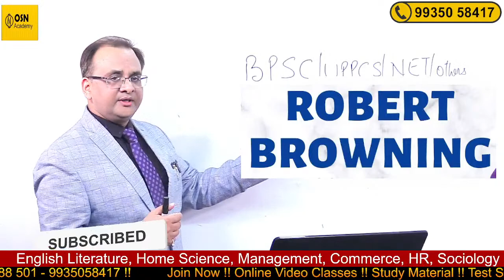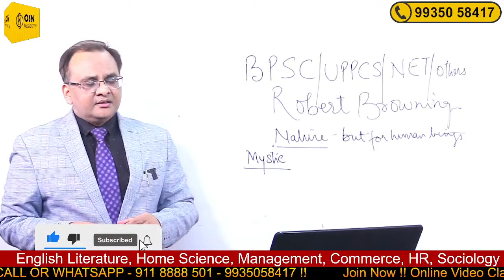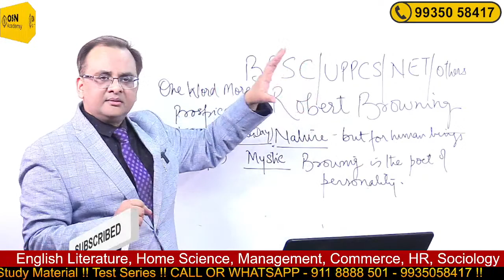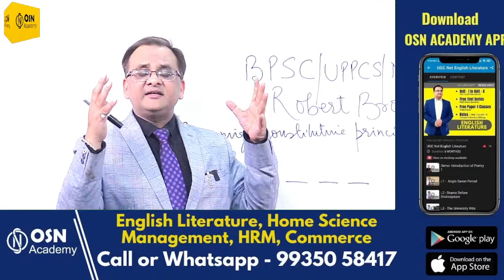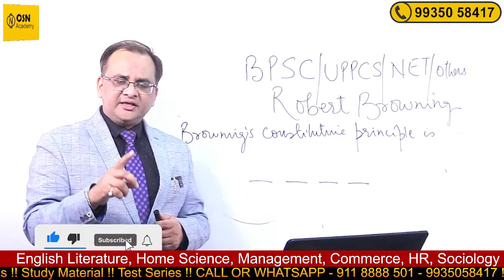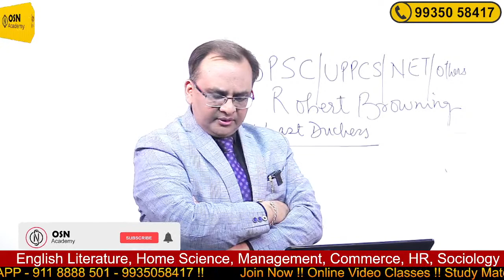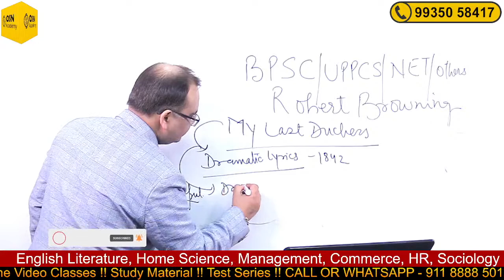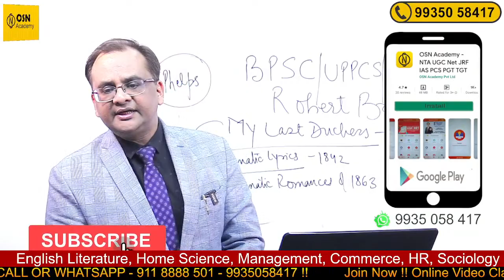Robert Browning in English Literature | Salient Feature | BPSC/ UPPCS/ UGC NET etc